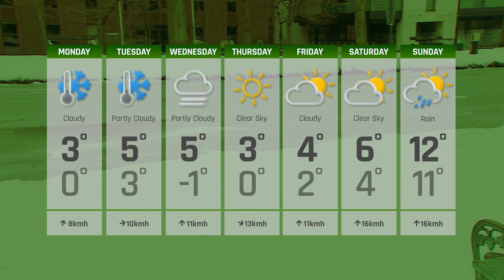Ireland's 7-day weather forecast